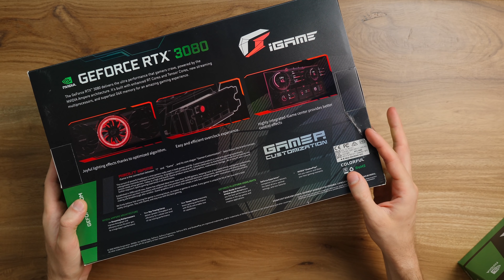RTX 3090 MAMADÍSIMA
Compras a través de nuestros links de Amazon podrían darnos comisión.